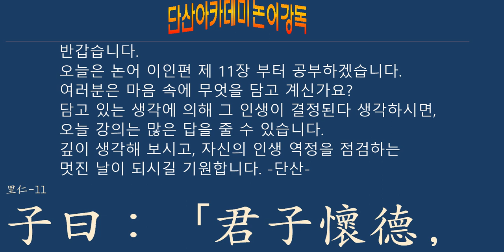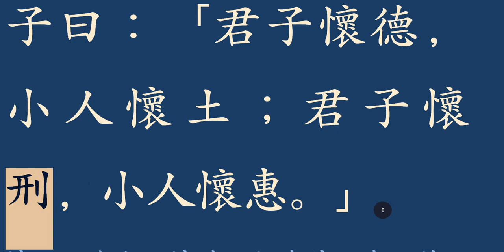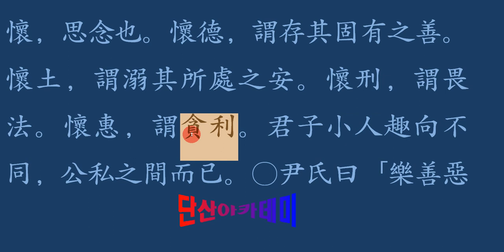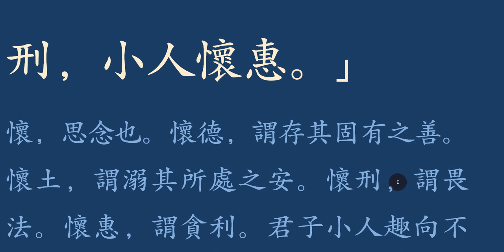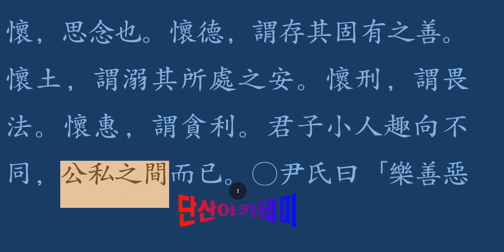논어 _이인 04_11 「君子懷德」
님은 마음속에 어떤 생각을 소중하게 품고 계신가요?
그것에 의해 그 사람이 어떤 사람이고,
그 인생이 어떤 인생인지 정해진다면,
두렵지 않으시겠습니까?
이런 명제에 대한 답을 찾는 강의 내용입니다.